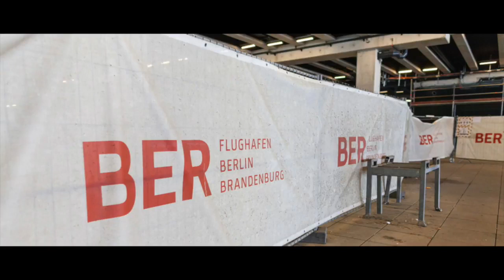Tagesdosis 22.11.2018 - Black Box BER Ein Possenspiel seit 12 Jahren (kV)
hiho
Ein Kommentar von Bernhard Loyen